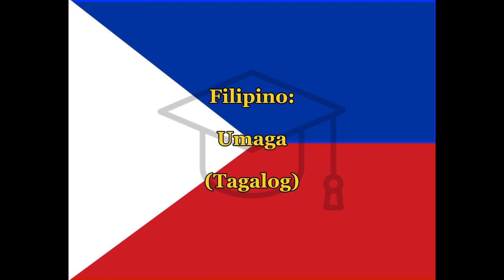Umaga - Filipino (Tagalog) for Morning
Word for Today translation for fun and easy learning and education, Filipino, Tagalog, Philippines, Morning